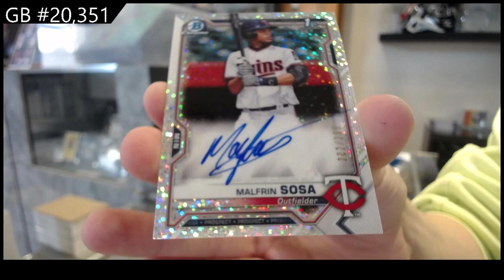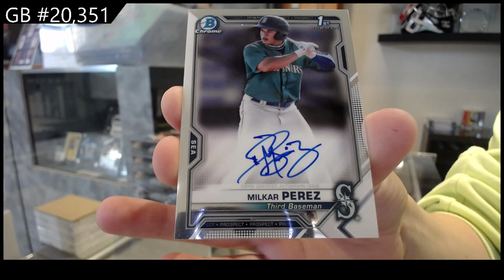2022 Bowman Chrome Baseball Box Break - C&C GB #20,351